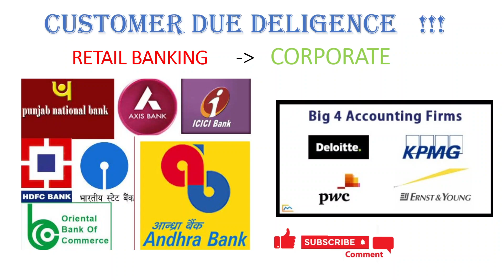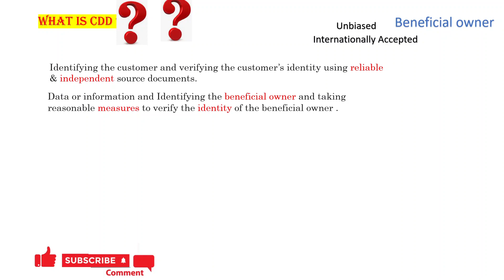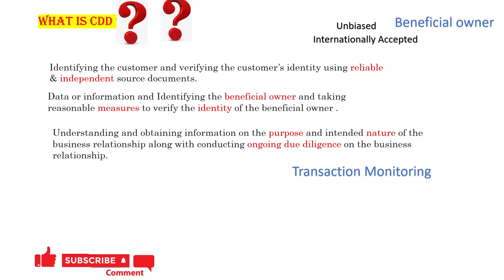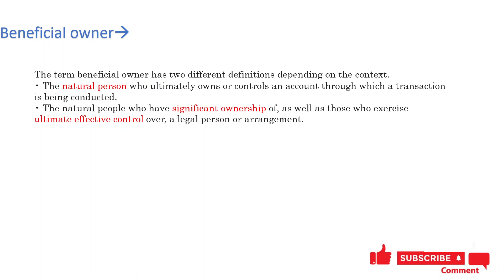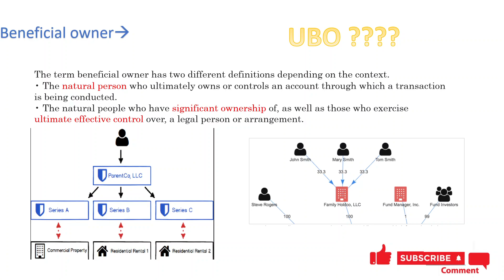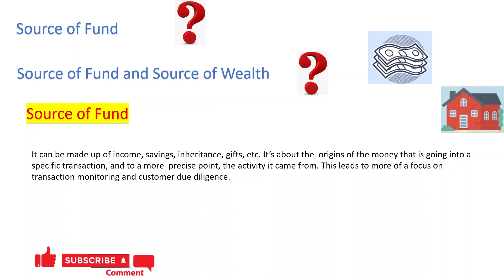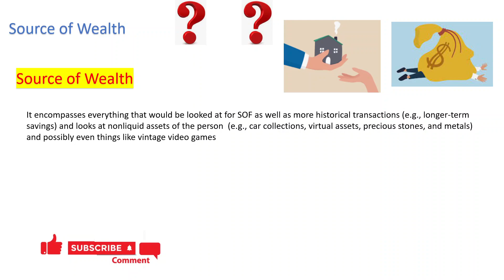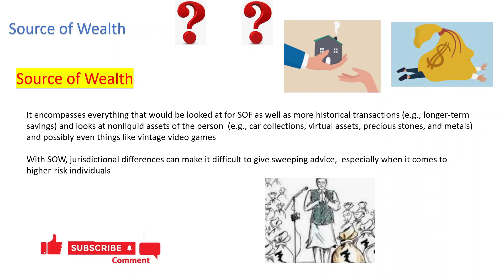Key Concepts on Customer Due Diligence: From Identity Verification to Ongoing Monitoring, SOF,SOW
Introduction

Greetings to all viewers.
Introducing a new series on email interview questions in retail banking.
Appreciation and Engagement:

Thanking viewers for their positive response to previous videos.
Encouraging viewers to comment on and re-watch the videos for better understanding.
Content Preview:

Introducing the topic of Customer Due Diligence (CDD).
Mentioning that this is the first part of a comprehensive series on CDD.
Explanation of CDD:

CDD involves identifying and verifying customer identity using reliable, independent source documents.
Examples include cross-verifying documents like PAN cards with government databases.
Steps in CDD:

Step 1: Identify and verify customer documents.
Step 2: Identify and verify the beneficial owner, especially for entities.
Step 3: Understand the purpose and nature of the business relationship and perform ongoing due diligence.
Transaction Monitoring:

Ongoing scrutiny of transactions to ensure they align with the customer's profile and business nature.
Continuous process beyond onboarding to monitor for red flags.
Detailed Explanation of Beneficial Owner:

Defines beneficial owner and provides examples.
Discusses the importance of identifying ultimate beneficial owners (UBOs) in AML compliance.
Source of Fund:

Explains the origin of money in transactions, such as salary, rental income, or sales proceeds.
Highlights the importance of matching transaction profiles with customer declarations.
Source of Wealth:

Differentiates between source of fund and source of wealth.
Source of wealth includes long-term assets and inheritance.
Discusses the challenges in verifying the legitimacy of the source of wealth.
Conclusion:

This video covers the initial part of CDD.

This video contains insight and understanding of AML n KYC, i have given the details regarding CDD, SOW n SOF, and  Beneficiary owner, kindly comment with feedback and suggestions to improve this video.